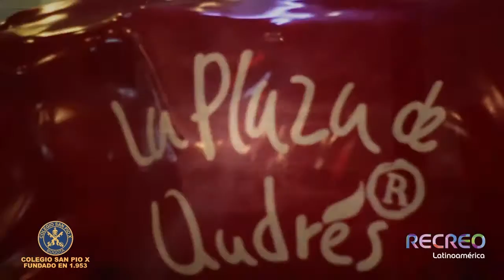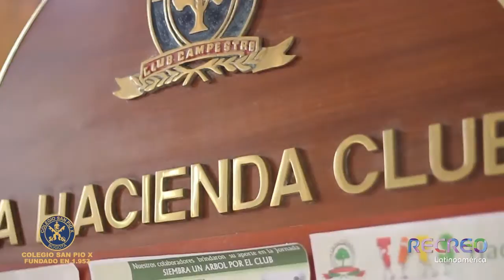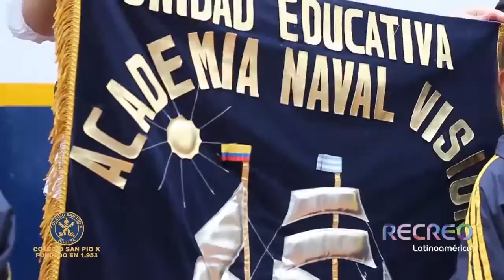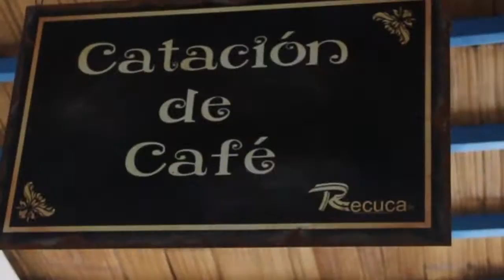Momentos Vividos durante el Recreo Latinoamerica 2016 l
Momentos vividos en el Recreo Latinoamerica 2016